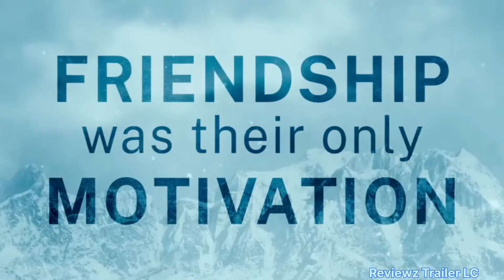Uunchai Movie REVIEW | Ye Hoti Hai Dosti | Reviewz Trailer LC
Uunchai Movie Review
Uunchai Movie Review Hindi
Ye Hoto Hai Dosti

Hai Friends New Video For Movie Review Uunchai Movie UUNCHAI is the story of a life-changing journey of three friends. Amit Shrivastava (Amitabh Bachchan) is a successful author, three friends – Javed (Boman Irani), Om Sharma (Anupam Kher), and Bhupen (Danny Denzongpa). The quartet meets on Bhupen’s birthday and makes merry. Bhupen, who’s originally from Nepal, expresses the desire to head to Everest Base Camp along with Amit, Javed, and Om friends are his only family
Everest climb for three friends

Starring
Amitabh Bachchan
Anupam Kher
Boman Irani
Danny Denzongpa
Parineeti Chopra
Neena Gupta
Sarika

Directed
Sooraj Barjatya
Rajshri Productions

Uunchai Movie Review Hindi By Reviewz Trailer lc

Sath mai channel kuch Film Clips, TV series Clips, Web Series Clips, Animation Series Clips to explain about the Film, Web Series, Trailers and Songs, but all under section 107 of the copyright Act 1976, allowance is made for FAIR USE for purpose such as criticism, comment, news reporting, teaching, scholarship and research.